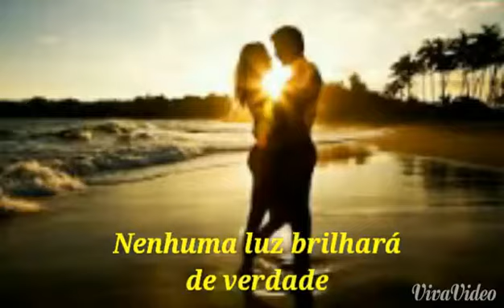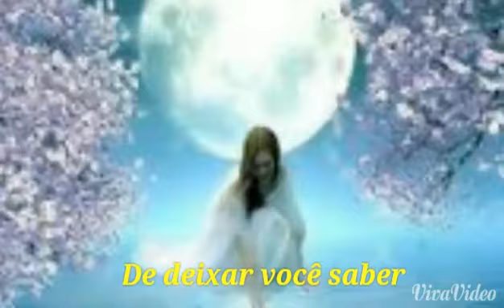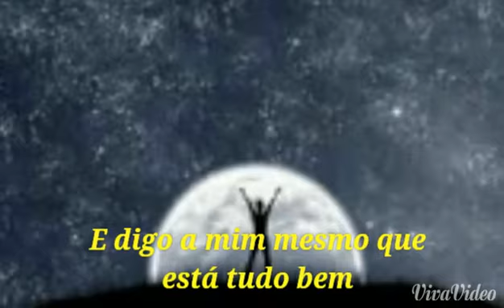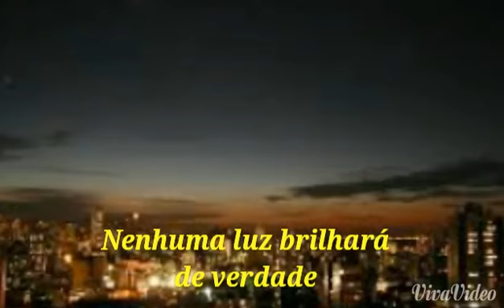Air Suply - lonely is the night - tradução